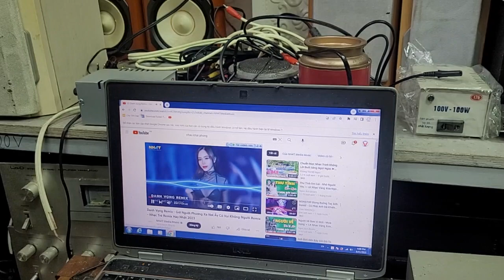Bộ dàn mini onkyo r 801a cực độc nghe nhạc hay mà bày đẹp nữa.giá 1.550.000 lh 0966594581 0979891682